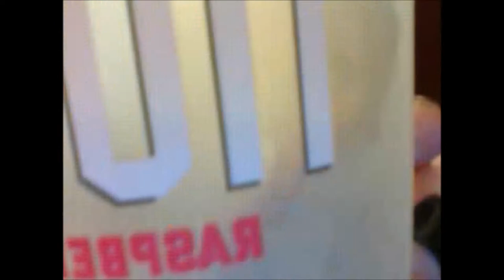GRACES BATH WASH YOUR HAIR